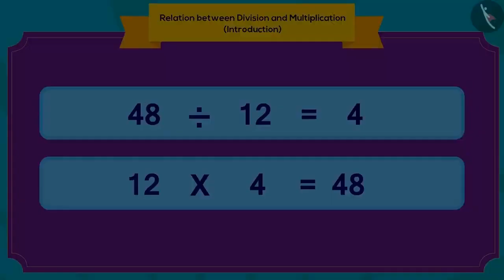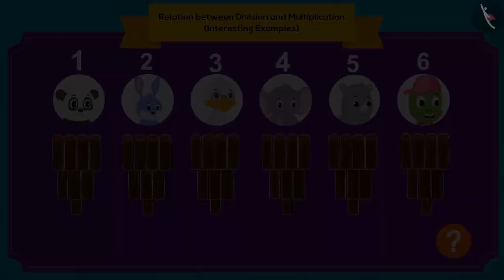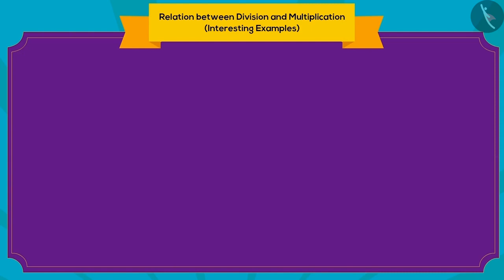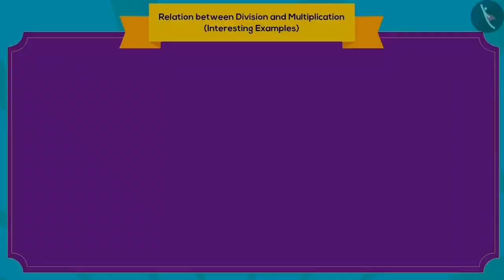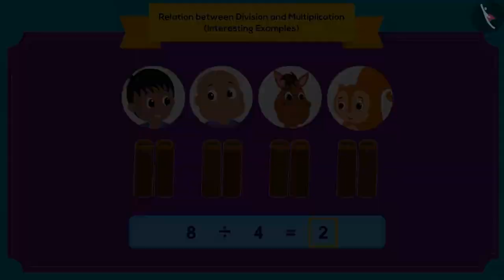Interesting facts about multiplication and division Part 2-3|| Class 3 || ENGLISH MEDIUM ||MANA TV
Subject :  MATHS

Topic  : Interesting facts about multiplication and division